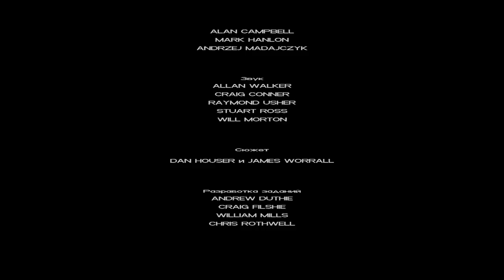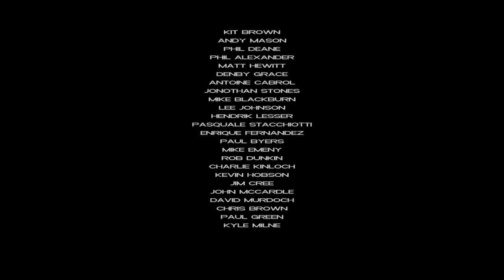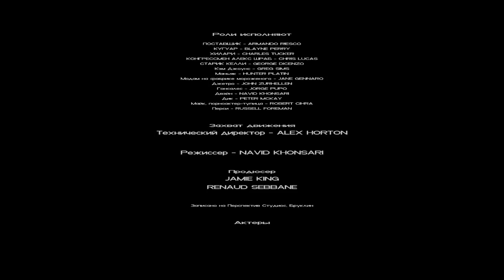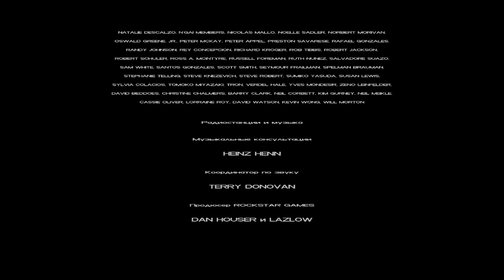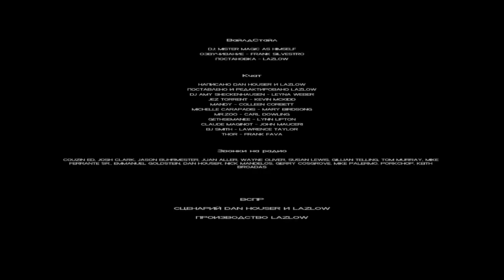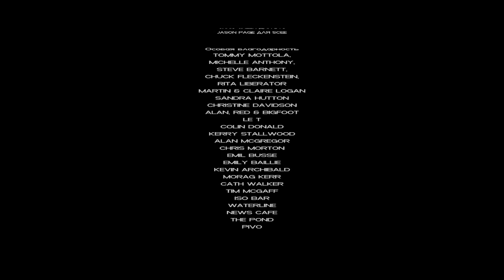Grand Theft Auto: Vice City ► Финал и титры ► №12